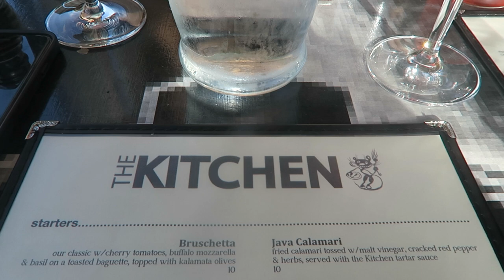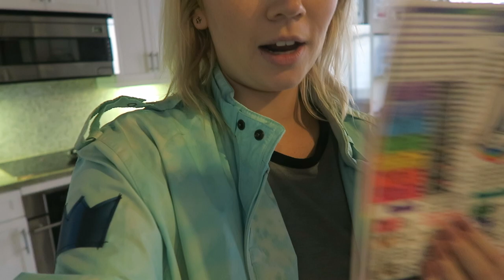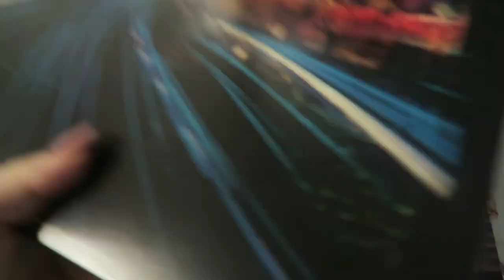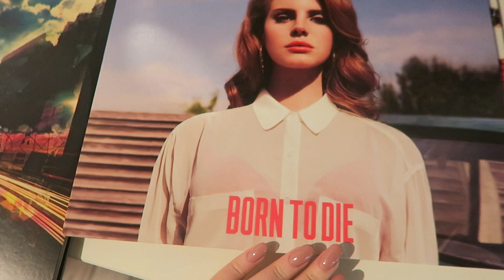MEET ME IN LA, DATE WITH OLI, + CLEANING MY APT!